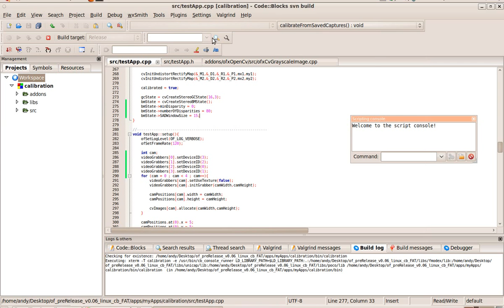Stereo Correspondence (OpenCV) Test 2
Having a different camera arrangement. The depth calculation for near object is better with the cameras closer to each other.

Software:
Ubuntu 9.10
OpenCV
OpenFrameworks

Hardware:
PS3 Eye